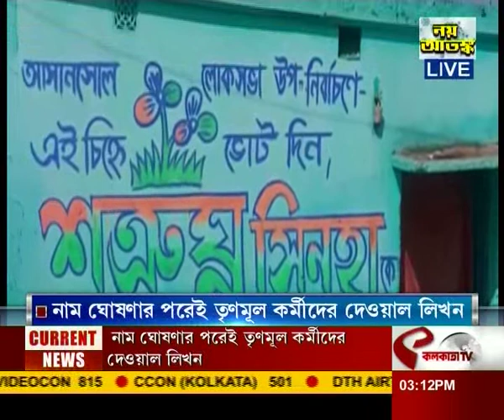ফেসিডিল পাচারে ধৃত ১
website link for this copy :
@Kolkata Tv